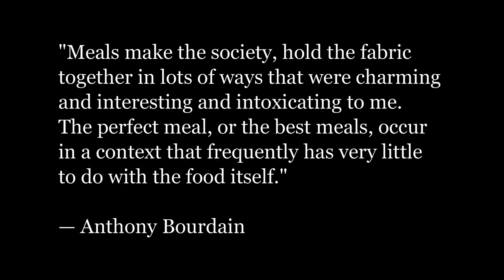Wild Boar Hunt in Cuatro Colinas-Playing Tag Realistic Hunting Show S2E3 |theHunter Call of the Wild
For some time, I've longed to visit Spain's Iberian Peninsula, and this episode's wild boar hunt ends up the perfect marriage of so many things that I love, include the woman with whom I share the perfect marriage!

The food, the landscape, and the people conspire to make Spain one of the best places in the world to vist.

Thanks to Rare Gem Outfitters, we've been well situated to experience the vacation of a lifetime that will include a fun hunt with all the tough stuff dealt with for us. I've been set up with a Cacciatore 12-gauge shotgun and slugs for this trip to Cuatro Colinas.

This series is intended to be a realistic hunting show, but filmed within the video game "theHunter: Call of the Wild". (Explanation of this series is found